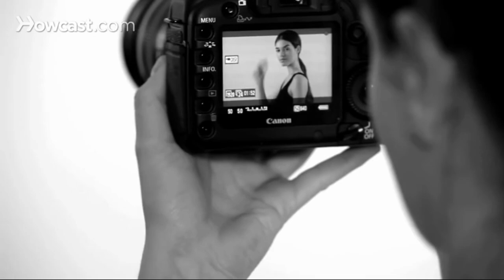How to be a Model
Hello everyone, welcome to Howcast. In this video, We are going to explain to you How to be a Model. As you watch this video, you'll learn about modeling tips, diet tips for models, and basic requirements for models.  Watch the video and leave a comment for any doubts.

⏰ Time chapters ⏳
00:00 Intro
00:03 Tips on how to become a model
04:58 Basic weight & height requirements to model
08:32 Healthy diet tips for models

About us:-
Emphasizing high-quality instructional video production, Howcast brings you leading experts and accurate, reliable information on topics ranging from makeup tutorials, cute hairstyles, and nail art designs to soccer tricks, parkour, and skateboarding, plus how to Dougie, how to kiss, and much, much more. Howcast empowers people with engaging, useful how-to information wherever, whenever they need know-how